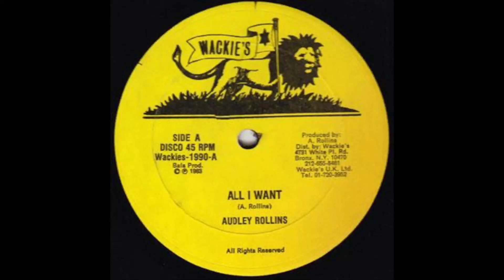01 - Audley Rollens - All I Want 02 - Wackies Rythmn Force - Sounds Call Killer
Audley Rollens - All I Want - Sounds Call Killer - Wackies 12" - 1983...Channel Is A Compilation/Playlist Selectah Style! Play It Through To Listen!! ..Or Click The Uploads Tab At The End Of This Record!